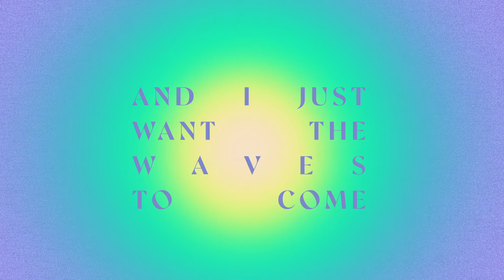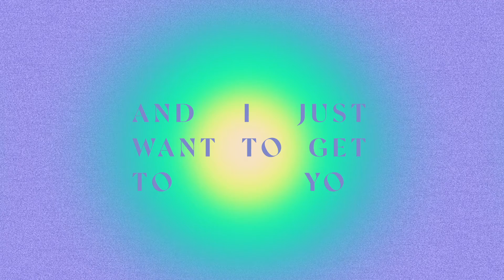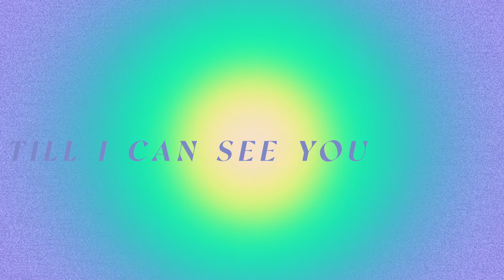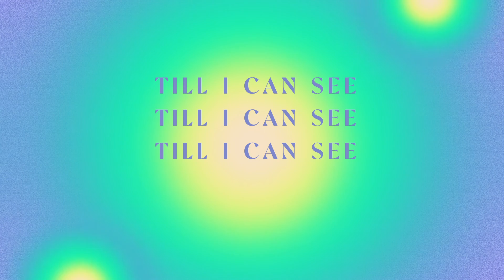CLAVVS - Run Run Run (Visualizer)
CLAVVS - Run Run Run

Follow CLAVVS

Credits:
Written by Amber Renee and Graham Marsh
Produced by CLAVVS
Mixed by Graham Marsh
Mastered by John Horesco IV for One Up Mastering

Lyrics:

Ooh the water’s rising
Upon the sand
And I just want the waves to come
And take me back again
Ooh the sun is falling
Behind the land
But I’ll be chasing after you
To light me up again

Oh can’t you tell?
You know me so well
I’m losing myself
Till I can see you again
I’m under your spell
I’m holding my breath

I wanna see you again

Ooh the summer colors
Are back again
Riding on the train alone
To get back to the sand
Ooh I hear you calling
My name again
And I just want to get to you
Before this summer ends

Till I can see
(x2)

(x4)

Music and visuals by CLAVVS